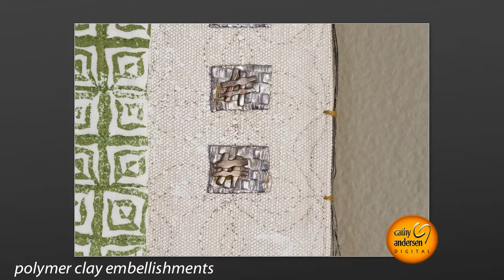The Eco Green Dropcloth Hanging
a short (and silent!) slideshow showing some of the details of this cute little 7"x10" wall hanging.